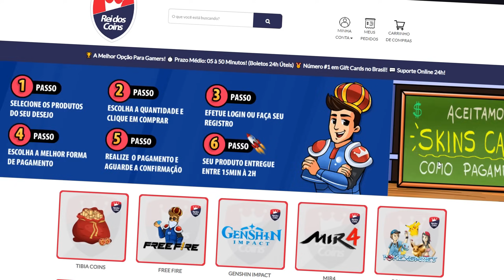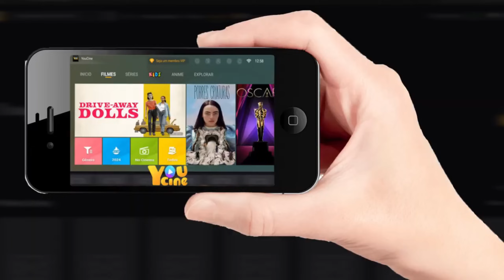5 Personagens Que TODO Jogador PRECISA No GENSHIN IMPACT!(para Natlan)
Explore um vasto universo de entretenimento!🎬  Abra o aplicativo YouCine agora mesmo e mergulhe em uma incrível diversidade de conteúdos. Não perca tempo, comece a se divertir hoje mesmo! 🍿

Fala, galera! No vídeo de hoje, vamos falar sobre os 5 personagens mais incríveis de Genshin Impact, que são essenciais para qualquer time, seja para causar aquele dano massivo ou dar aquele suporte estratégico!
Furina - A Arconte Hydro não é só sobre beleza, ela é uma máquina de buffs e cura!
Zhongli - O Arconte Geo que coloca escudo em todo mundo e ainda aplica debuffs nos inimigos. Imbatível!
Kazuha - Mestre do controle de grupo, esse suporte vai mudar completamente a dinâmica das suas batalhas.
E tem mais dois personagens top que você não pode perder! Será que o seu favorito está nessa lista?

Ultimos videos:

esse video apareceu quando você pesquisou por:

genshin impact natlan
personagens genshin impact
top genshin
top 5 dps
top 5 suportes do genshin
os melhores personagens do genshin impact
qual melhor personagem do genshin
leaks fontaine
arconte hydro
armas f2p
genshin impact iniciantes
casual genshin
dps, healer
artefatos
MrCasual